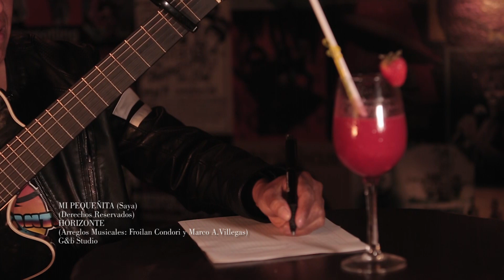MI PEQUEÑITA (SAYA) GRUPO HORIZONTE DE ABANCAY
EL TEMA EMBLEMÁTICO DEL GRUPO MUSICAL HORIZONTE, CON ARREGLOS MUSICALES PROPIOS DEL GRUPO DEBIDO A LA GRAN DEMANDA DE NUESTROS SEGUIDORES Y QUE EN EL ALMA LLEVAN SIEMPRE ESA "PEQUEÑITA" QUE RECUERDOS LES TRAEN.